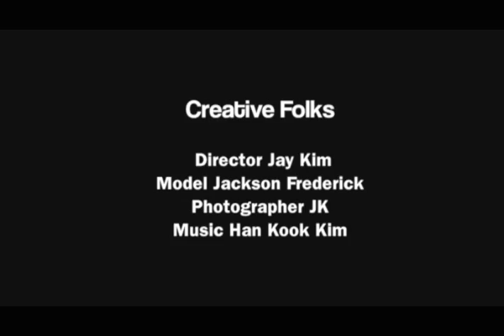Creative Folks London Fashion Film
심플함 속에 포인트를 표현하는 신진 브랜드 Creative Folks.
Connect clothes with a art.